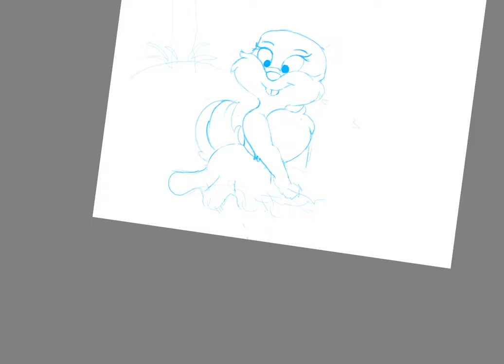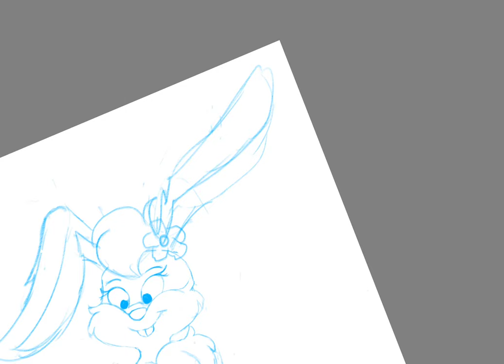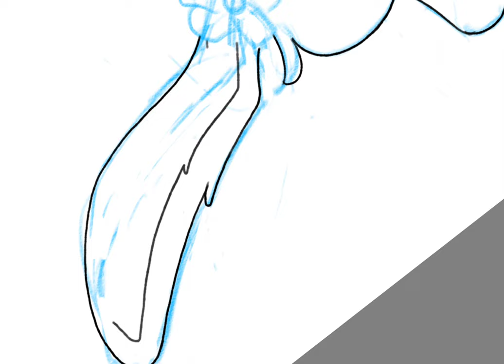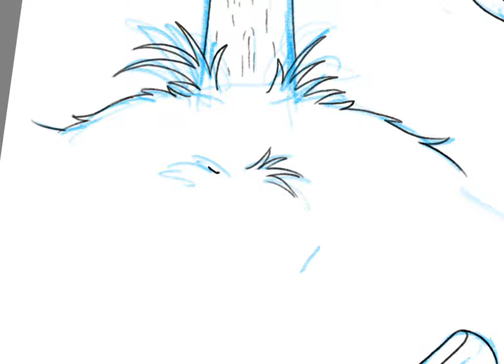Happy Easter 2023! (Speed Art)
Happy Easter!

It's been a while. I'm going to be more regularly active on here from now on. So you'll start to see more animations and speed art videos as I can make them.

Hopefully this didn't make anyone sick. I do apologize. One of the reasons I rarely do speed art videos is because I have the ADHD, so I have really hard time focusing on one part of the image at a time. So I end up bouncing from place to place which unfortunately makes the process that much longer and the speed video is kind of sickening. I'm going to try and improve this over time.